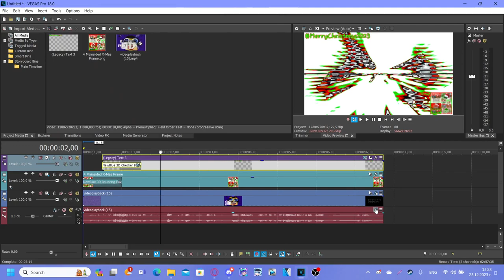How to make RockChristmasVocodex